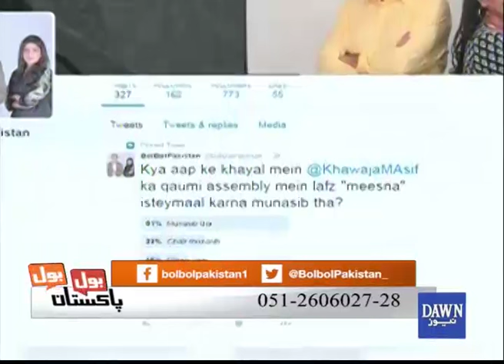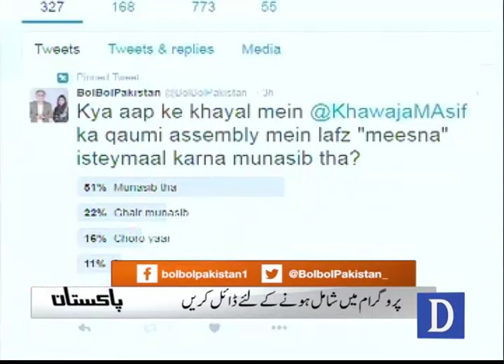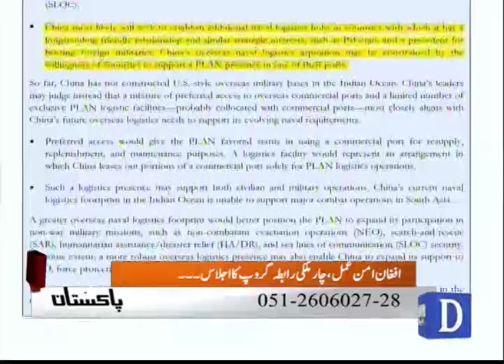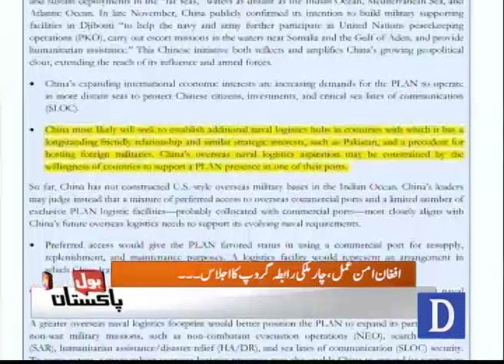Bol Bol Pakistan - May 18, 2016